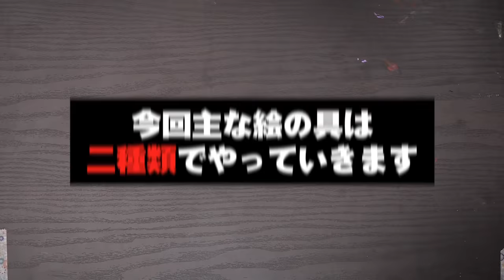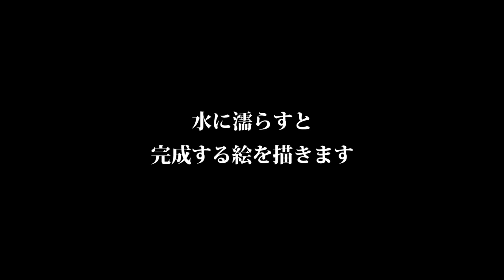【芸術】「水に入れると完成する」不思議なイラスト描いてみた！【 "濡れない水"でアートチャレンジ！】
YouTuber御用達の「濡れないお水」
なつめさんちはこれをどうにかお絵描きに
使えないかと、検証してみました！！！
そして、げんさんは今月もう何も買いません(戒め)

企画/撮影：なつめさんち
監督/構成：なつめ げん
動画内イラスト：なつめ さや
🆕 なつめさんちが描いた初のコミックエッセイ好評発売中！✨
ポップ＆コミカルに描いております🤤是非〜！

📺なつめさんちの漫画ブログ┃

●タブレット関連はこれ⬇️
HUION ペンタブレットH950P
マイク┃
ノイマン TLM103
Antelope Audio Edge Solo
AKG C214 / AKG C314

TASCAM US-366

カメラ┃
Panasonic GH5S
Panasonic GH5
ソニー VLOGCAM ZV-1

『旅立ちの青』
🌟🌟スペシャルサンクス🌟🌟

🎵よくお借りしている楽曲